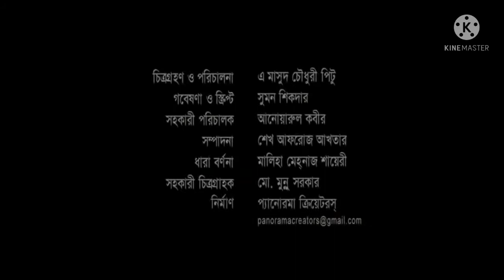pan khane wala chuna kaise banate he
chuna kaise banate he dekhiye